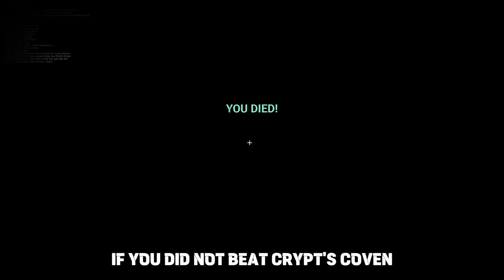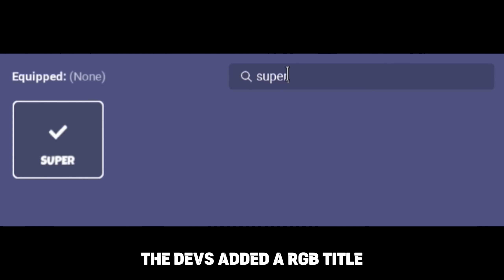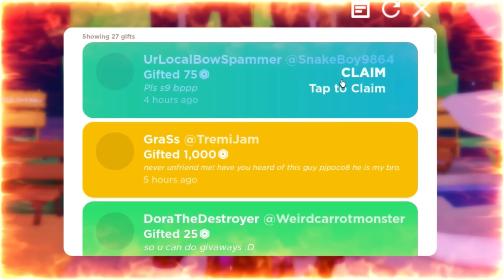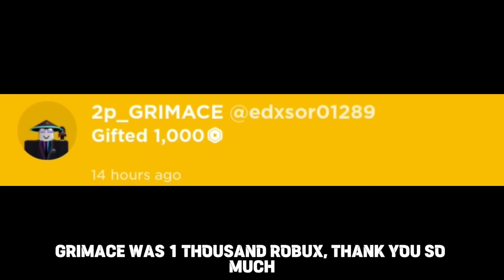THE DEVS SURPRISED PLAYERS... (Roblox Bedwars News) + 🎁 Huge Giveaway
I Can't Believe The Devs Did That...

~Video Links~

Timestamps

0:00 Intro
0:14 GOODBYE HALLOWEEN 2023...
0:45 SEASON 9 DELAYED...
0:59 MORE BATTLEPASS TIERS... (Season 8)
2:05 FREE SEASON 9 BATTLEPASS...
2:19 THE DEVS BROUGHT THIS BACK
3:00 The BEST GAMEMODES are BACK...
3:39 THE DEVS NEVER REMOVED THIS...
3:44 Thank You 💖
4:10 Avatar Contest (PRIZES)
4:20 Outro